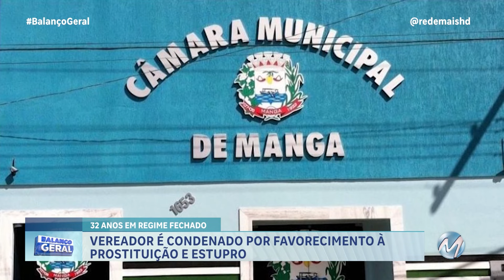VEREADOR É CONDENADO POR FAVORECIMENTO A PROSTITUIÇÃO E ESTUPRO EM MANGA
O vereador Vinícius Cunha, de 33 anos, era líder religioso foi condenado a 32 anos, seis meses e sete dias de prisão por estupro de vulnerável e favorecimento de prostituição de adolescentes, na cidade de Manga.